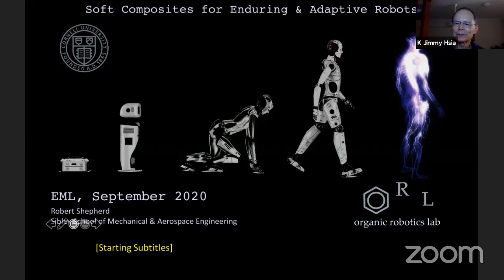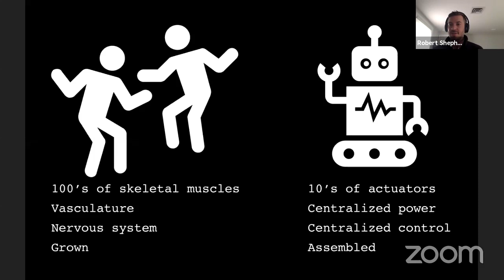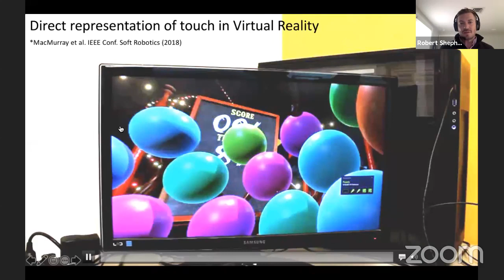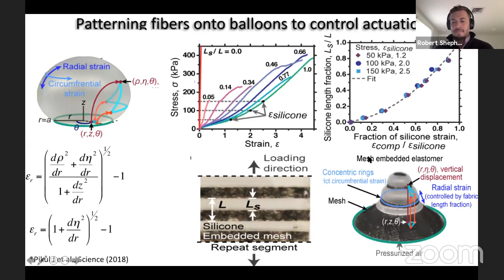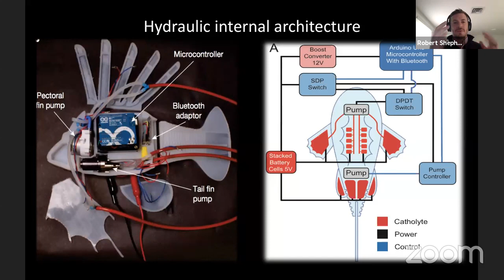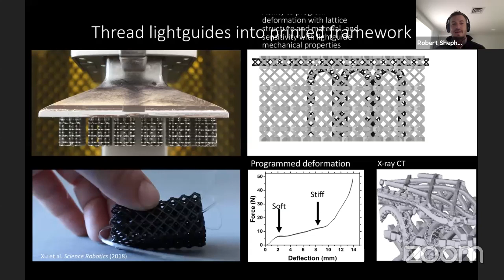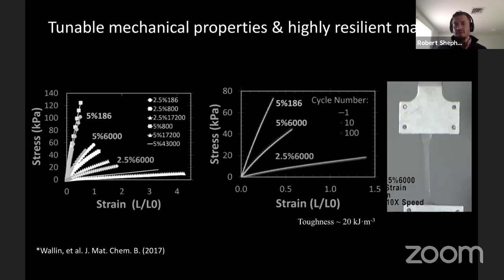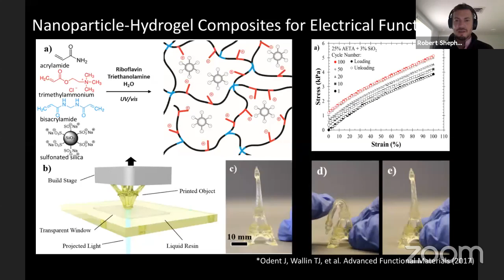EML Webinar by Prof. Rob Shepherd, Cornell University on 16 Sept. 2020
EML Webinar on 16 September 2020 was given by Prof.  Rob Shepherd, Cornell University, Discussion leader: Jamie Paik, EPFL

Title: Title: Optoelectronic Sensing of the Deformation of Soft Robots, and their Electrohydraulic Power

Time: 7 am California, 10 am Boston, 3 pm London, 10 pm Beijing on 16 September 2020